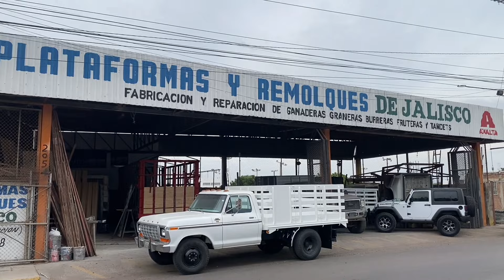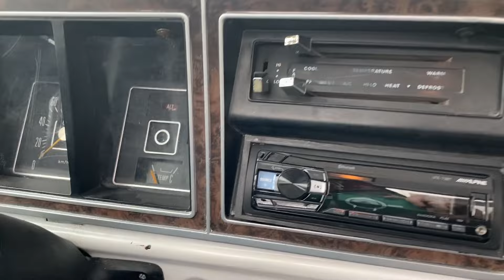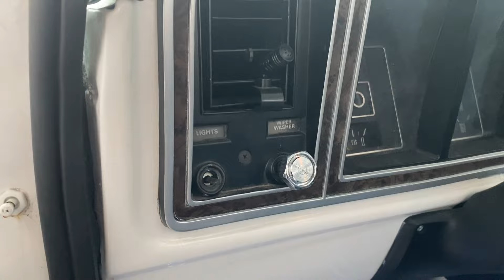LA FORD DEL 79 UNA JOYA 💎 Y EL JEEP 5.3 🚩ASÍ SE ALISTAN PARA EL LAMBERTAZO DE FORD 👌🏻LOSPITIS🏁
Instagram⚡:@Fernandopitis
Contacto📧:@fernandopitis
TIENDA DE ACCESORIOS😎:@ventasdeaccespriosFp

Paginas :
🏁Instagram Fernando Pitis